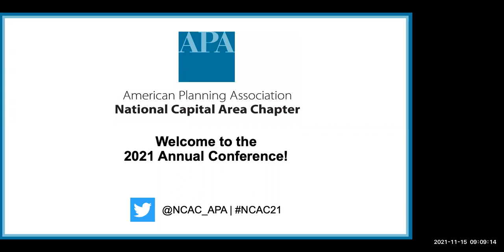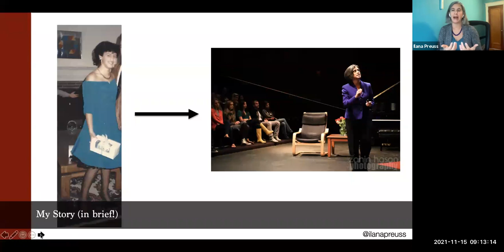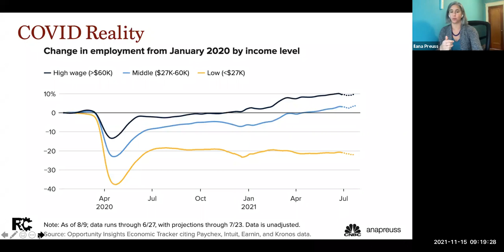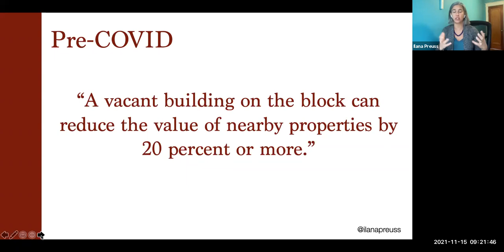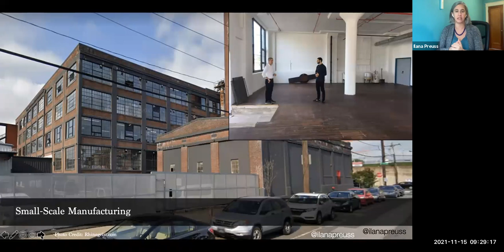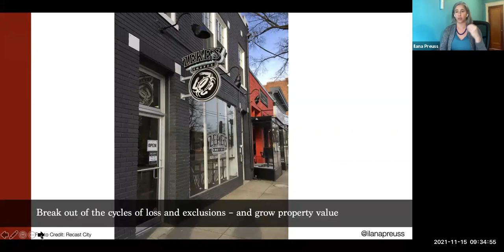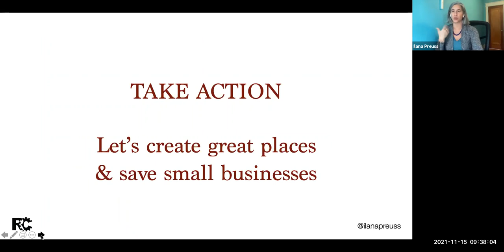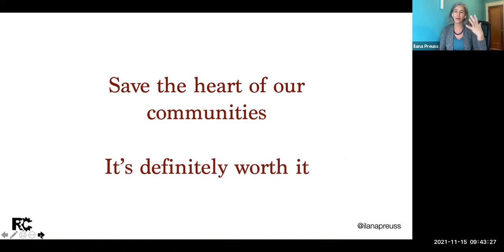Keynote Speaker: Ilana Preuss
Ilana Preuss is the Founder of Recast City LLC, a consulting firm that works with city leaders, real estate developers, and other civic leaders to integrate space for small-scale producers into redevelopment projects and place-based economic development. She is passionate about making great places and sees that small-scale manufacturers are a missing piece in today's mixed-use development and commercial property repositioning. With over 20 years of experience in city development, Preuss works with real estate developers, economic development corporations, and other local leaders to go from idea to plan to action to build great places with vibrant economies. She supports businesses and organizations to develop strategies with measurable and achievable outcomes.

Preuss' passion for great places grew out of her experience working with big and small cities all over the country when she led the technical assistance program at the U.S. EPA Smart Growth Program, and as the Vice President and Chief of Staff at Smart Growth America. Now through her work at Recast City, Preuss works with business leaders to understand the local small-scale manufacturing sector, discover the potential to enhance real estate development, and tap state and federal resources for support. She works with real estate developers to integrate small-scale manufacturing businesses into new and rehab products to increase a project's value and draw people to the target neighborhood. She works with economic development authorities to identify key assets in the local community and build goals and tactics to create vibrant and sustainable economic growth. Preuss' book, Recast Your City, was released by Island Press in 2021.